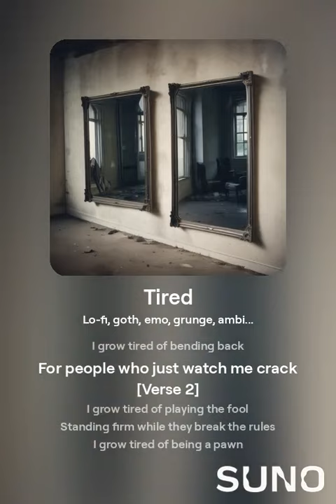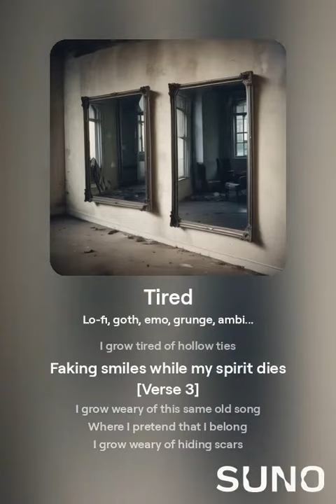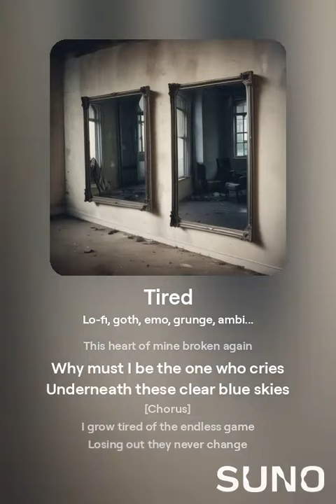Tired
Follow for a unique perspective